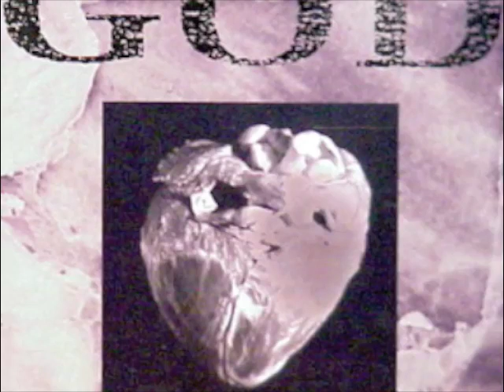God - Fucked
God was a jazzcore group that was part of the grindcore and industrial metal scenes. Justin Broadrick, formerly of Napalm Death and later of Godflesh, eventually joined. This was the first of Martin's collaborations with Broadrick, Techno Animal and Ice being subsequent. John Zorn also worked with this group. ... wikipedia

Before Ice, Techno Animal, Isolationism and The Bug, there was GOD. Check out that line-up.
"Some songs here have titles like "Lord, I'm on My Way" and "Love," but anyone expecting something close to Spiritualized might well run away screaming. God's first full studio album, recorded with the help of such similarly minded souls as Sweet Tooth drummer Scott Kiehl and Russell Smith, sometime guitarist with Terminal Cheesecake and Skullflower, found the band firmly established in its aggro-jazz ways. The influence of both early-'70s Miles Davis and later exponents of free-form playing is clear, helped along even further by the appearance of John Zorn on three tracks. Martin's own squalling sax work finds plenty of room to go nuts in, evil drones and edgy roars an integral part of the compositions, matched just as closely by his shouted, heavily treated singing style. That gives an indication about an equal forebear, Black Sabbath and trudging doom metal -- Possession first and foremost is heavy, crushing all before it in a slow, steady fashion (a notable exception being the faster but still virulent "Hate Meditation"). Broadrick's participation alone might confirm that much to an outside listener, but instead of the focused obsession of Godflesh, God hit the groove a touch more loosely, thanks to Kiehl and fellow drummer Lou Ciccotelli's work in place of a drum machine. Check their starting beats (accentuated a bit by samples from Martin) on "Return to Hell," a sign they know how to swing in their own way. For all the feedback, the guitars aren't the most prominent instrument, Broadrick slotting alongside the various horn players (including sax/clarinet player Tim Hodgkinson and sax/didgeridoo performer Steve Blake) and bassists in the thick morass of the songs. Kudos as well to pianist Peter Kraut, who adds some good parts to songs like "Soul Fire." There are some quieter, spare moments, notably the church-bell sample start of "Black Jesus" -- otherwise, it's a full ensemble approach that won't surprise anyone who loves On the Corner." - Ned Raggett
* Bass -- Dave Cochrane (2), Gary Jeff * Double Bass -- John Edwards * Drums -- Lou Ciccotelli * Drums, Percussion -- Scott Kiehl * Guitar -- Gary Smith (tracks: 8), Justin Broadrick* * Piano -- Peter Kraut (tracks: 4, 5, 7, 8) * Saxophone [Alto, Tenor & Baritone], Didgeridoo -- Steve Blake (2) * Saxophone [Alto] -- John Zorn (tracks: 3, 5, 6) * Saxophone [Alto], Clarinet [Bass] -- Tim Hodgkinson * Vocals, Saxophone [Tenor], Sampler -- Kevin Martin